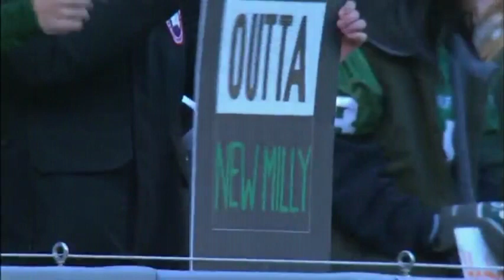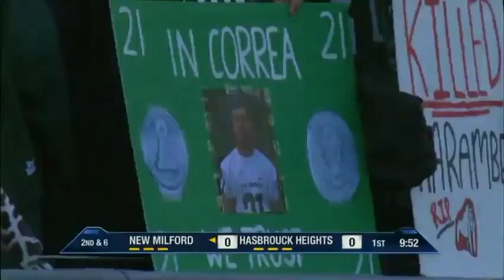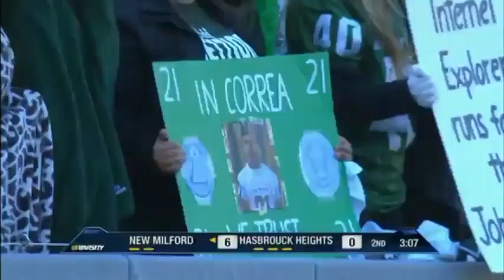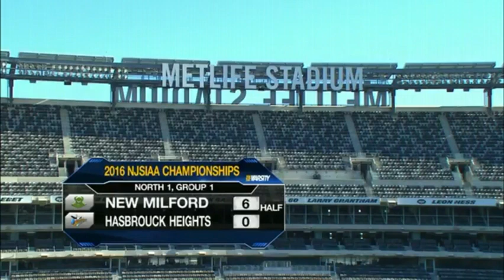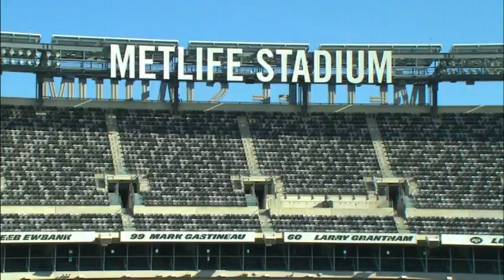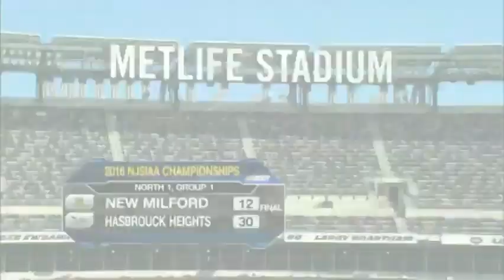Hasbrouck Heights vs New Milford North 1 Group 1 Final 2016